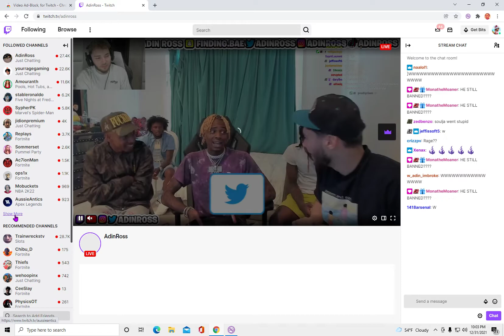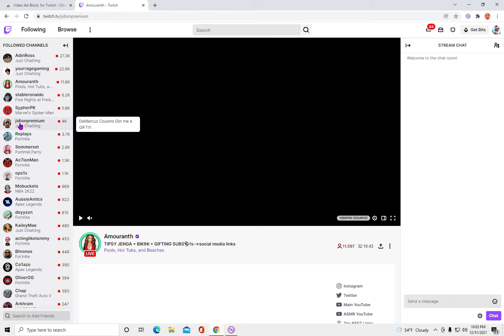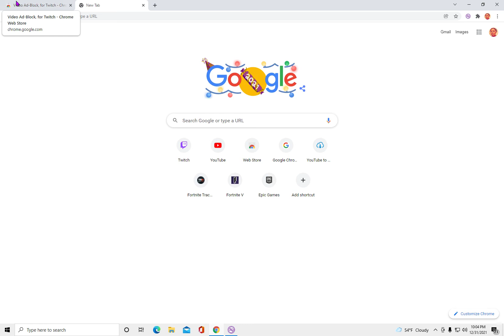HOW TO BLOCK ALL (TWITCH ADS IN 2022)